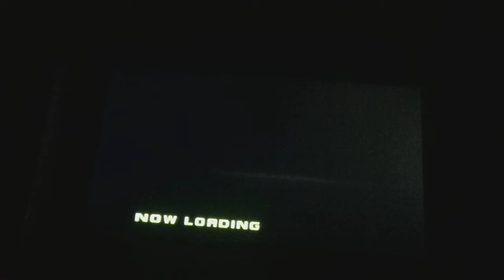Let's play TMNT 2 BattleNexus Part 22